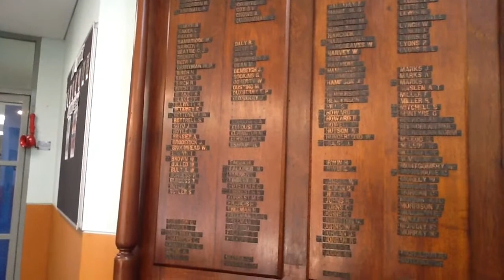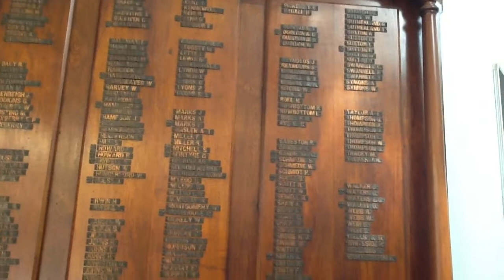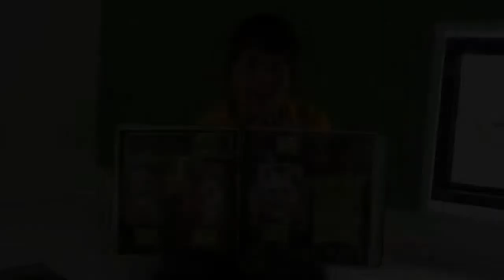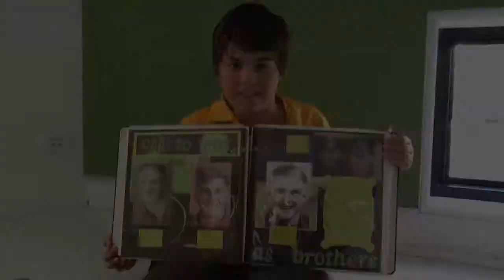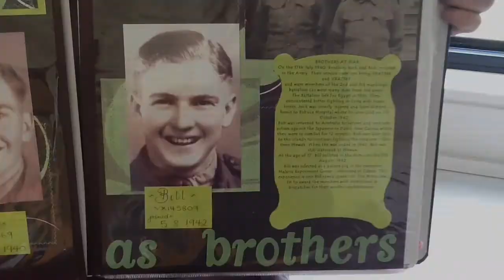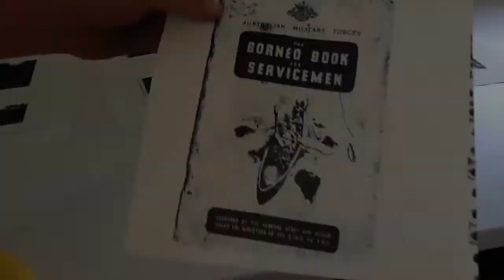Echuca PS ANZAC 2015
Students from grades 3-6 at Echuca Primary have put together a movie to commemorate ANZAC Day.